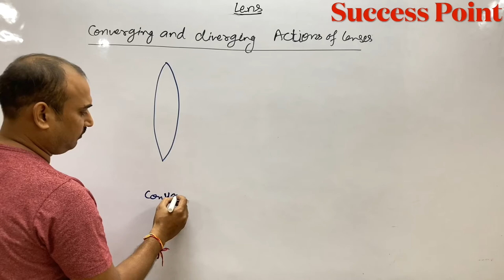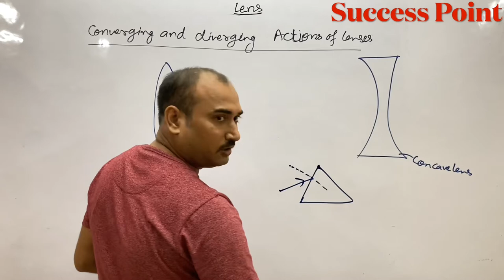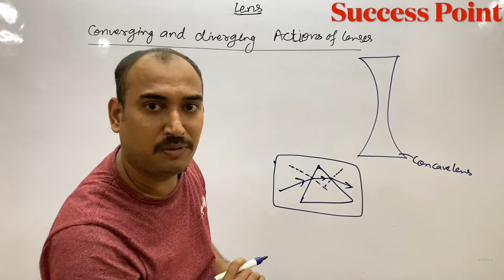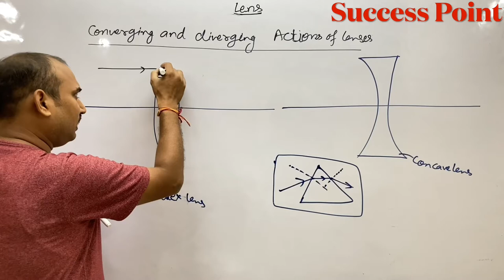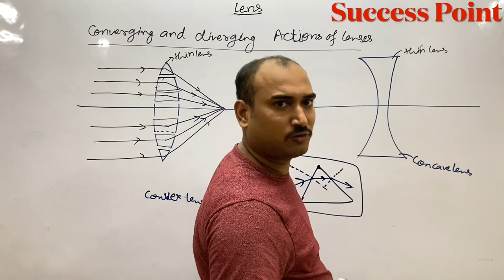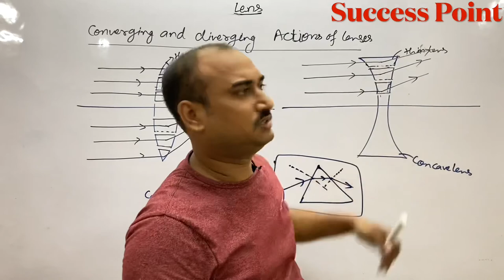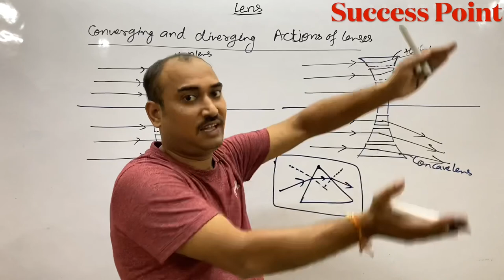Converging lens/Diverging lens/lens class 12/Physics class 12#converginglens/diverginglens/physics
A converging lens is said to have positive focal length. ... A diverging lens is said to have negative focal length. A diverging lens causes exiting rays to be more divergent coming out than thay were enetering the lens. A converging lens can form a real image or a virtual image of a real object.